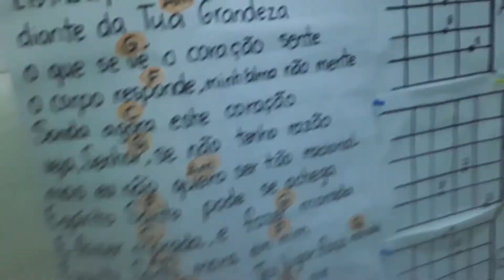Curso livre de musica IEVAC